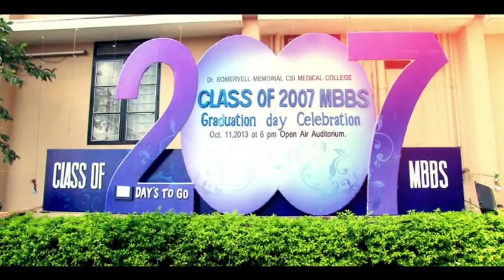PROMO VIDEO - Graduands Day Function, Class of 2007 MBBS, Dr. Somervell Memorial Medical College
Graduation function of 2007 MBBS Batch held on October 11th 2013 at Somervell Memorial Medical College, Karakonam, TRIVANDRUM